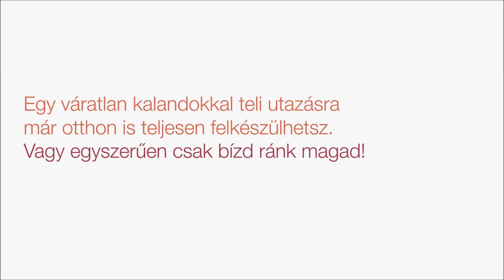Minden készen áll? Kalandra fel!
Egy váratlan kalandokkal teli utazásra már otthon is felkészülhetsz. Egy jó utasbiztosítással pedig még tovább fokozhatod a biztonságod!

Légy te is előrelátó és látogass el blogunkra további hasznos tippekért és tartalmakért:

És kövess minket közösségi oldalainkon is a legfrissebb információkért!